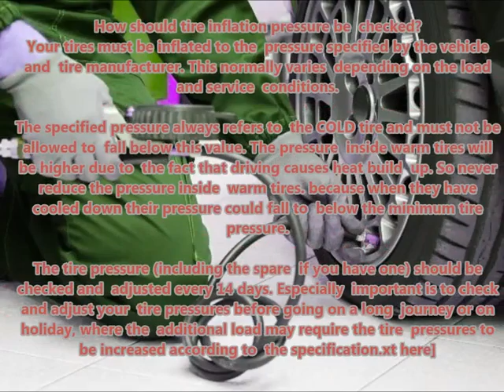RENAULT CLIO IV 2012 11 Recommended correct air tire pressure proper right inflate tires maintainin